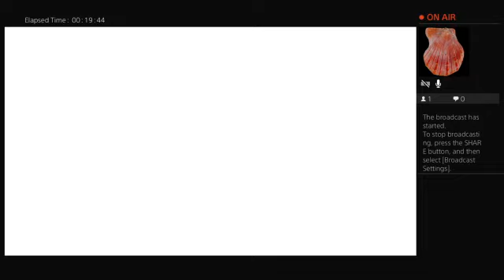[part 2 of 2] Streamdom hearts VII: Dirge of Cerberus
We continue with more main content and some side content